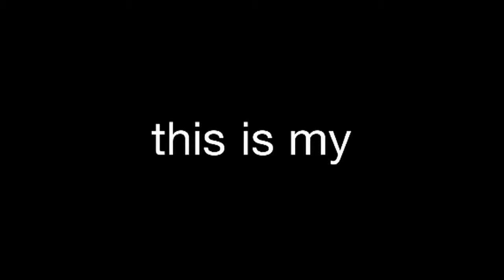My castle miner...... Castle ( legitjack24)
Contest entry of my house!! Hope you enjoyed it!!!